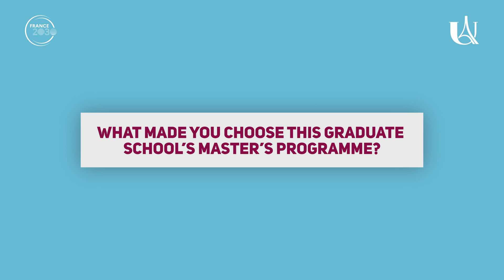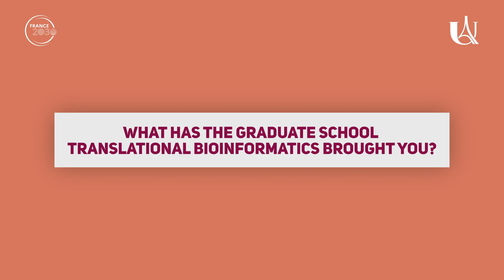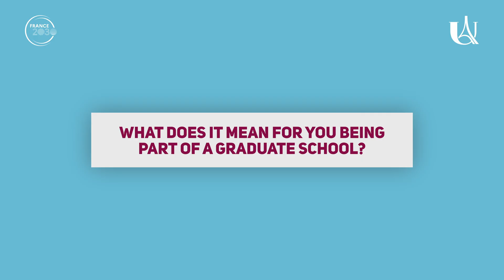Le parcours de Elie Kouldjim, étudiant international en Graduate School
Découvrez le témoignage de Elie Kouldjim, étudiant tchadien ayant intégré un master au sein de la Graduate School Translational Bioinformatics.
Rejoindre une Graduate School à UPCité, c’est :
    • Profiter d’un enseignement transversal basé sur une recherche multidisciplinaire
    • S’ouvrir sur le monde et développer son réseau avec la communauté scientifique
    • Plonger dans le monde de la recherche dès le master
    • Accéder à des opportunités internationales : stages, conférences, congrès…
    • Bénéficier de bourses de mobilité entrante et sortante grâce au programme SMARTS-UP (sous conditions)

Discover the testimonial of Elie Kouldjim, a Chadian student who joined a Master’s program within the Graduate School Translational Bioinformatics.
Joining a Graduate School at UPCité means:
    • Benefiting from cross-disciplinary instruction rooted in multidisciplinary research
    • Opening up to the world and building your network within the scientific community
    • Discover the research field from the master’s level
    • Accessing international opportunities such as internships and congress
    • Receiving incoming and outgoing mobility grants through the SMARTS-UP programme (subject to eligibility)